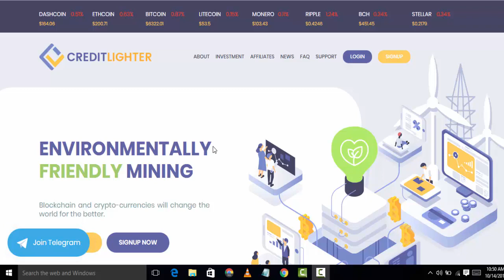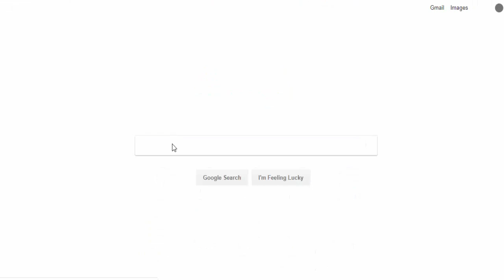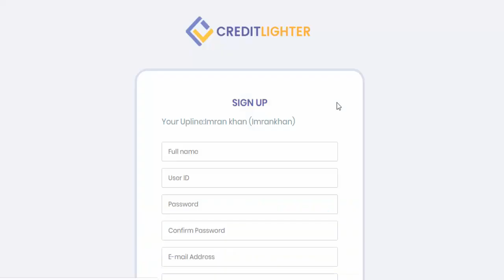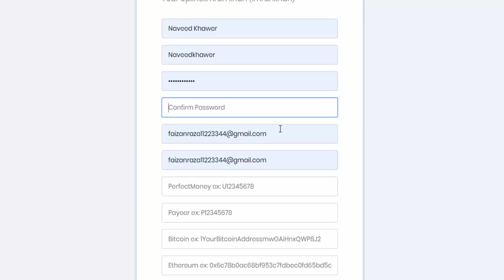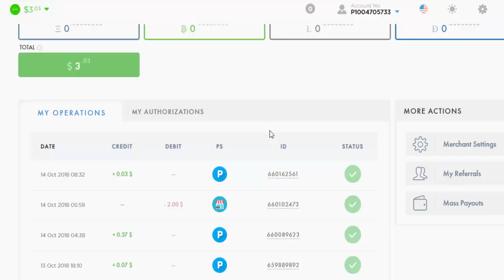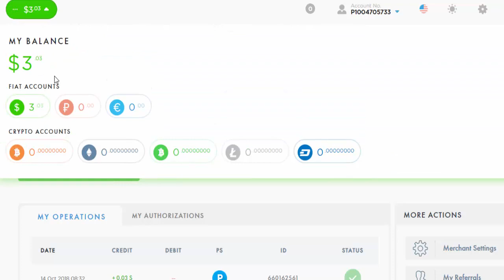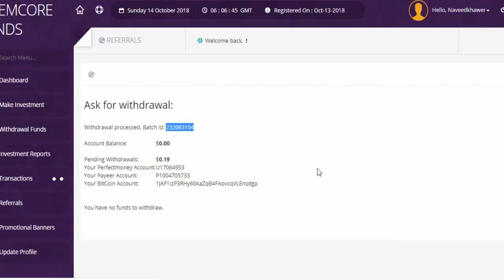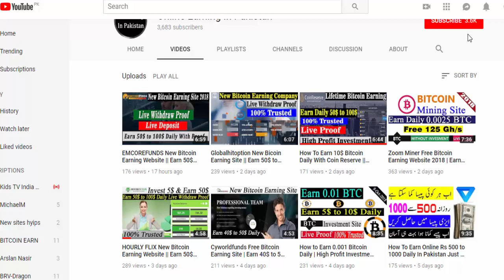CreditLighter New Free Bitcoin Earning Site || Earn 50$ to 100$ Daily With Instant Withdrawal Proof